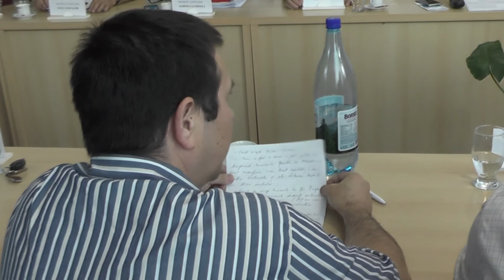LA TIRGU OCNA Sedinta Consiliului Local din 31 mai FILMARE EXCLUSIV TV ONESTI HD 4K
LA TIRGU OCNA, judetul Bacau, Sedinta Consiliului Local din 31 mai 2017 FILMARE EXCLUSIV TV ONESTI HD 4K

Cu stimă,
echipa Exclusiv

Vizionare plăcută !